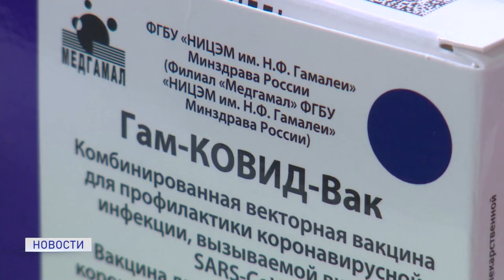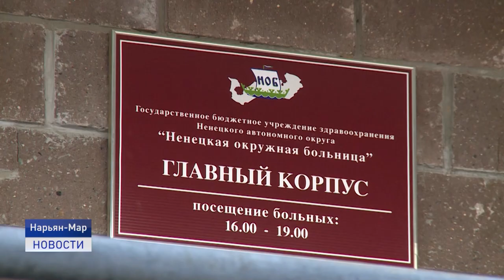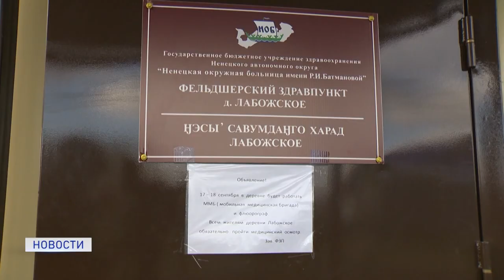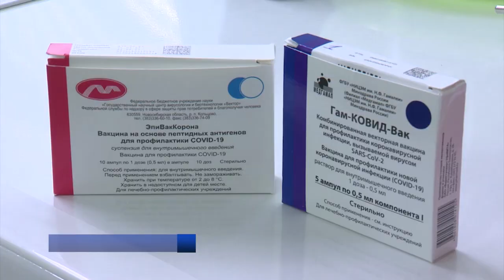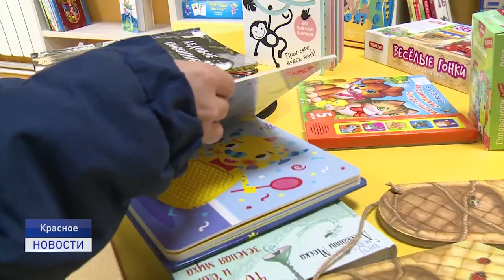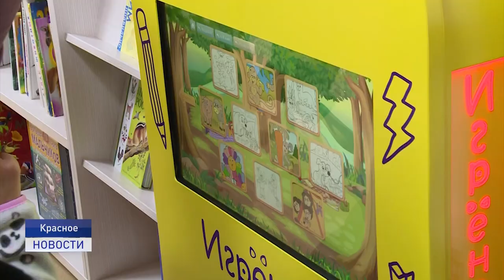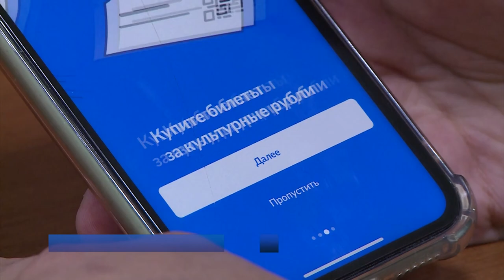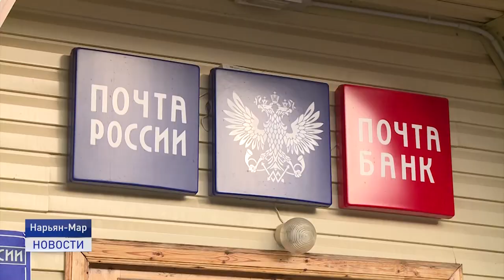Новости Ненецкого округа от 19.10.2021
В Ненецком автономном округе введена обязательная вакцинация определённых категорий граждан. Соответствующее постановление подписала главный санитарный врач НАО Наталья Кирхар.

Книгохранилище и читальный зал, а также современный арт-холл для презентаций и зал детства. В поселке Красное торжественно открыли первую в Ненецком округе модельную библиотеку.

Современное искусство многие не понимают, но это не значит, что оно не достойно внимания. Теперь научиться рисовать картины в новых техниках может любой житель Заполярья. Об этом и не только расскажем в ближайшие 20 минут.